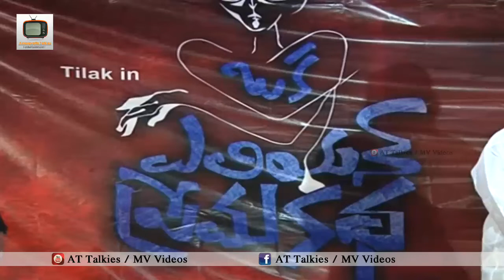Oka Aliyan Prema Katha Movie Press Meet || Akash, Nisha, Lakshmi, Sonia Sharma